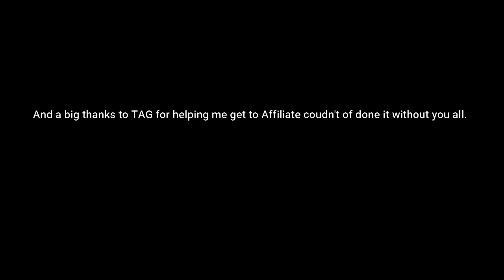Apex legends montage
Music is by: Vanished & Now O Later- Never let you down. From Soundcloud https//